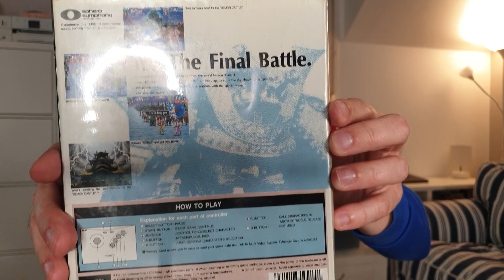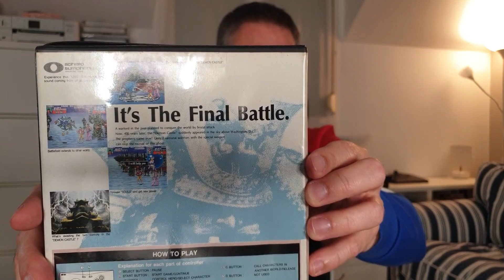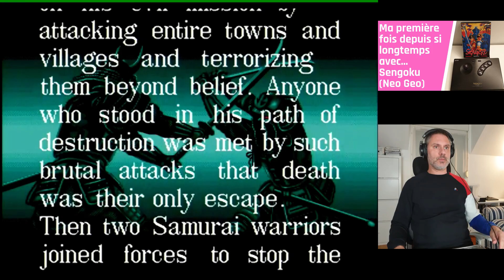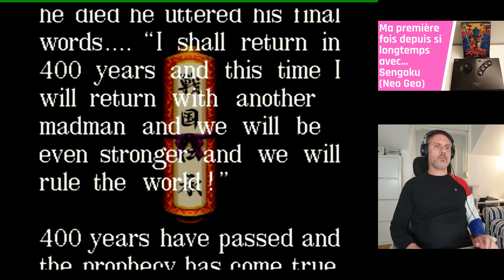Ma première fois depuis si longtemps avec... Sengoku (Neo Geo AES)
Dans la série "Ma première fois depuis si longtemps avec...", je redécouvre un jeu auquel j'ai joué il y a fort longtemps, ici, sur la belle de SNK, la Neo Geo AES !!!

Est-ce que cette première partie de redécouverte sera synonyme d'humiliation? A moins que ces retrouvailles soit le début d'une nouvelle histoire d'amour (love musique) ?

On ne va pas se mentir, rejouer à un jeu plusieurs années après, c'est mettre sa dignité de côté et haut les cœurs !!!

Bonne vidéo et merci beaucoup !!!